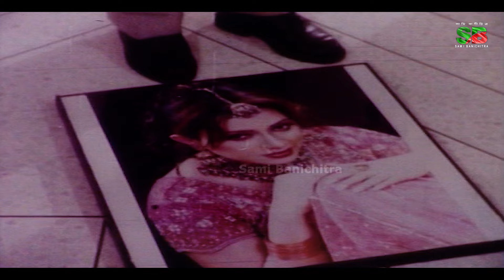Pitrihin (পিতৃহীন) Manna | Nodi | Shahnaz | Mizu Ahmed | Thanda Mathar Khuni Best Movie Scene